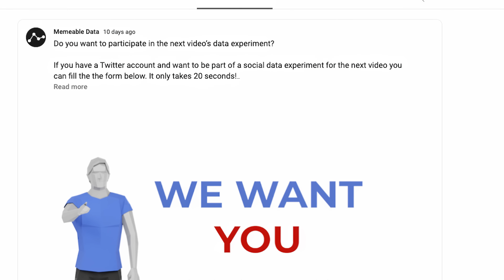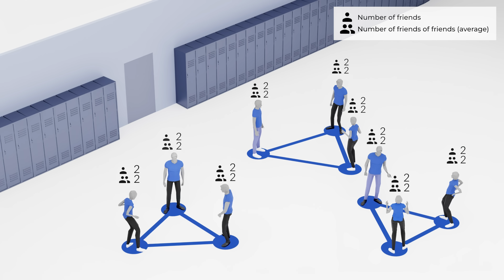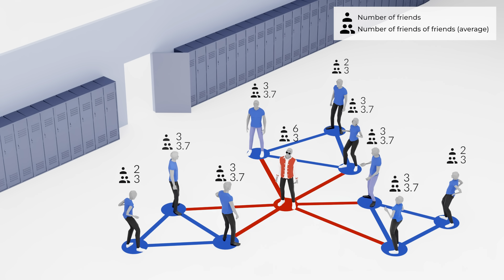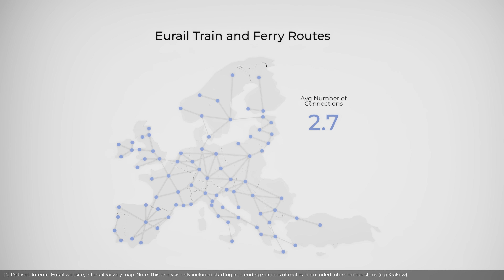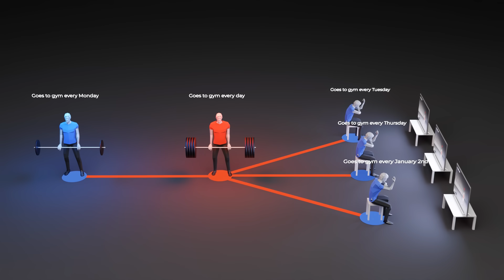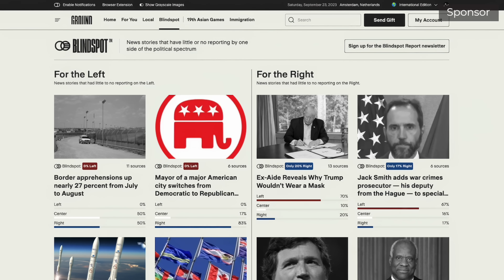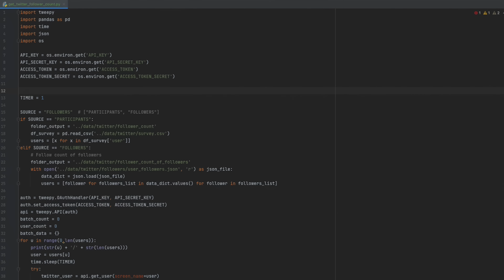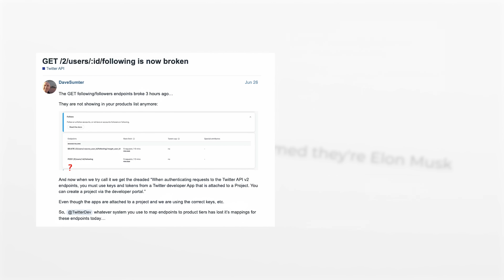Why Your Friends Have More Friends than You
to stay fully informed on breaking news, compare coverage and avoid media bias.

ABOUT THIS VIDEO:
Full sources, music, source code, 3D model licensing and software used for this video listed at:

This video is about the Friendship Paradox, a mathematical phenomenon that states an individual's friends are likely to have more friends than that individual on average.